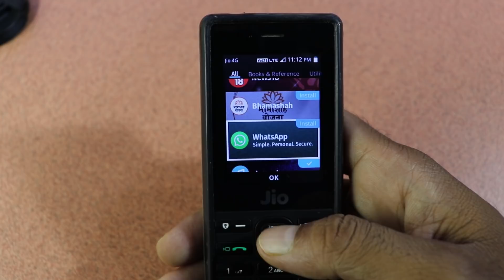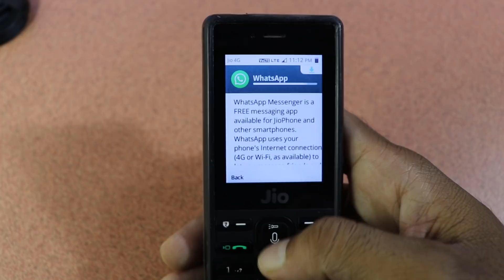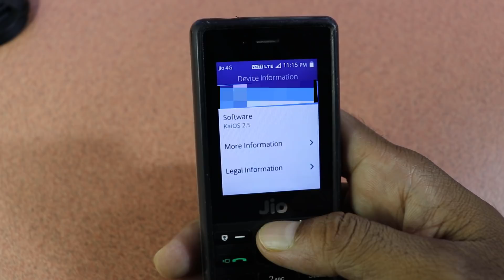How to install whatsapp in jio phone today | jio phone whatsapp released | jio telugu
. Jio phone lo whatsapp install chesukovadam elano ee video lo chuddham and install ayyetappudu china problem kuda vasthundhi. Vivaraalu video lo chuddham.

jio telugu

tekpediatelugu